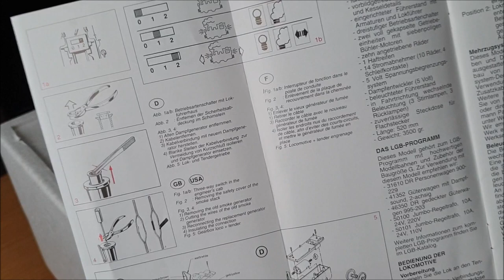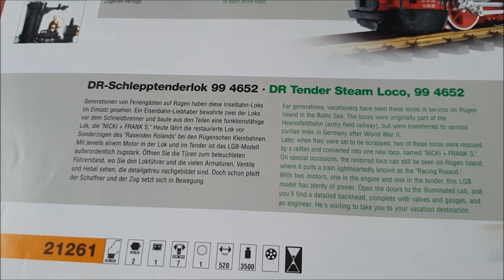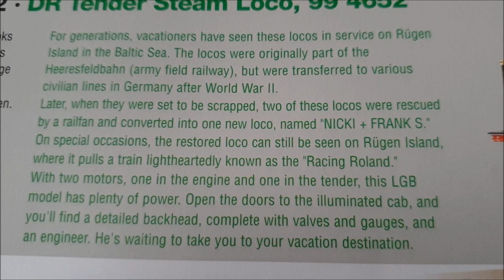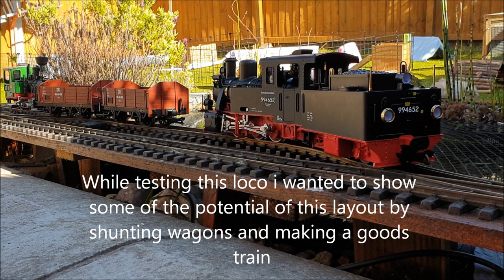LGB DR Tender Steam Loco Unboxing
This is one of my favorite lgb locos, i picked it up from the preowned section on hattons and is a stunning loco looks like its barely been used, with plenty of lights and working smoke i just need to find a sound unit for it now